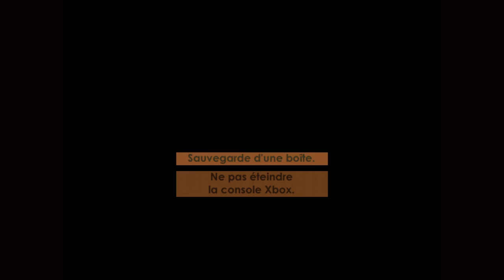RETRO REPLAY : BLINX THE TIME SWEEPER